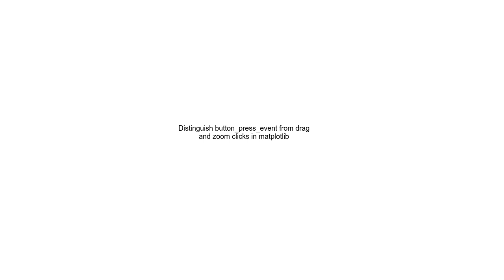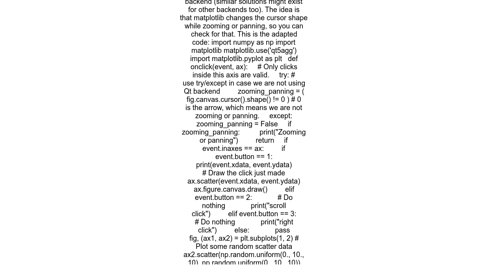Distinguish button press event from drag and zoom clicks in matplotlib